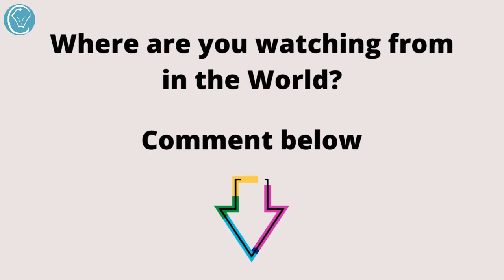REAL Mango Condensed Milk Buttercream NO Powdered Sugar - Silky Smooth No-Grit Pipes Like A DREAM!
INGREDIENTS:  Makes 6 Cups - Frosts 24-35 Cupcakes

500g Unsalted Softened Butter
1 Can (395g) Sweetened Condensed Milk
1 1/2 Cups Fresh or Frozen (thawed) Mango